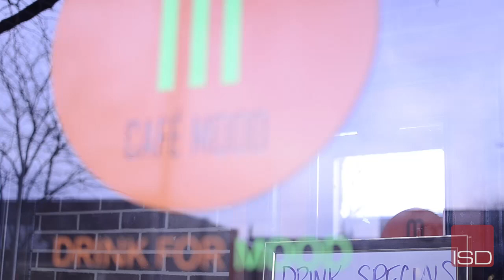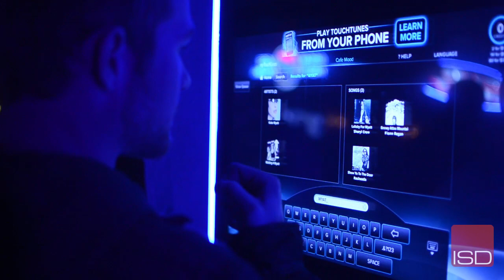Business: A new Mood for Campustown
Cafe Mood, a new cafe and club in Campustown, will be finishing up its final touches after taking over the old Sgt. Peppers location. Co-owner Richard Novencido describes what Mood will be bringing to Campustown and how things will be changing over time. for more information.
Monday Jan. 9, 2012 | Video: David Derong/Iowa State Daily